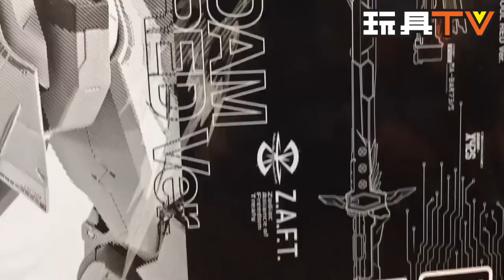「爆玩具 Metal Build Destiny Gundam Soul Red Ver Tamashii Nation 2020 Exclusive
Venue: Vintage Maze  迷宮惜物店
Production: TOYSTV Production Team
Program host/Guest: DMS, Walkermachine, Ricky, David, Curtis
Toyswalker-Dick.Po, Bryan Lo
Produced by: Bryan Lo, Toyswalker-Dick.po